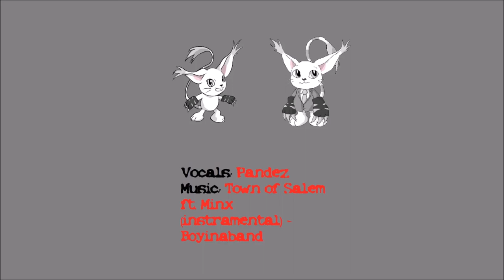Anthrocon 2022 Sokyokukokoh + Hashita Kaoru In Concert #1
[Panel description]
Joining us from the Land of the Rising Sun will be the the dynamic duo of Sokyokukokoh. They are talented performers of the traditional Wadaiko (Japanese Drum) and known to have dazzled the audiences at eastern furry conventions such as JMoF, Osaka Furry Fun Festa, and Infurnity just to name a few. They will also be joined by the notable flautist, Hashita Kaoru, and will be bringing their wonderful artform to Anthrocon

Tamers($10 Patrons):
Skyler Ringtail
Cappy